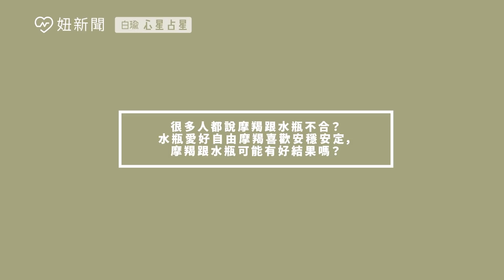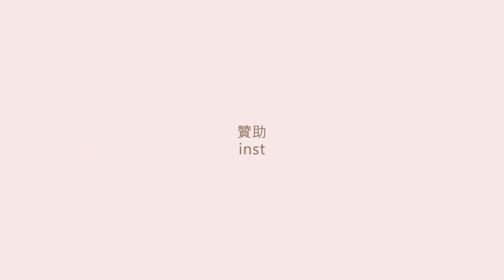白瑜老師QA解析#17 星座小秘密通通在這裡 白瑜老師星座解析2.0 妞新聞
快來看白瑜老師的QA時間！
星座小秘密通通在這裡！

00:00 QA時間！
00:28 Q1: 巨蟹愛裝乖？
05:56 Q2: 水瓶和摩羯配嗎？